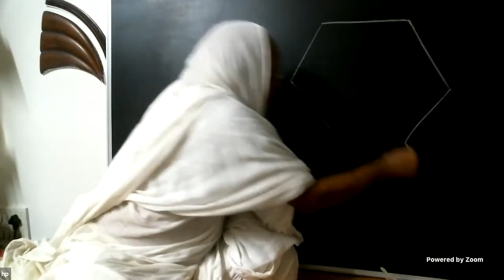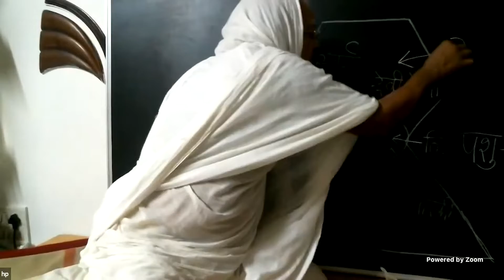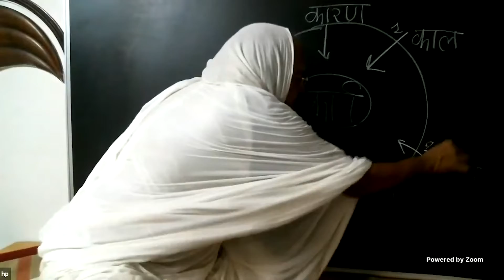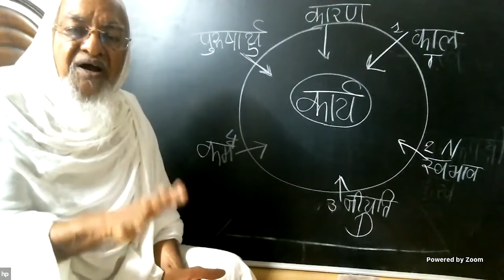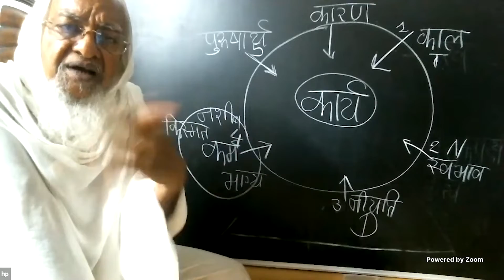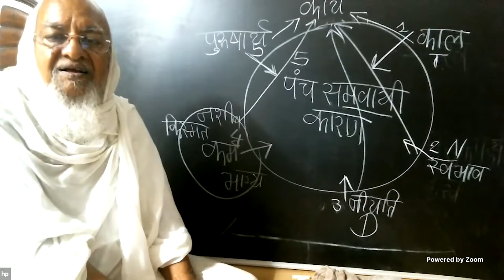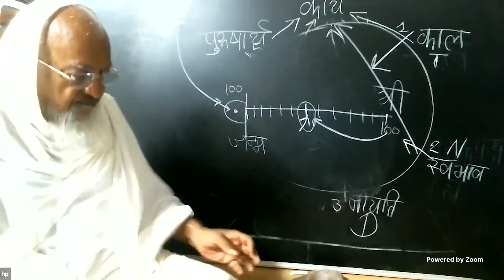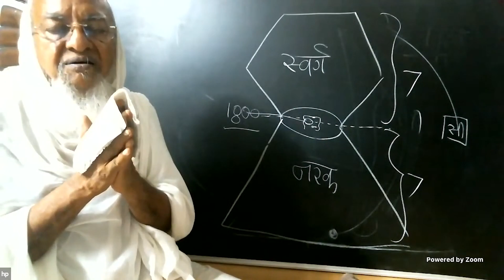5 | Study of Jain Karma Philosophy | स्वर्ग और नरक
✴️ Subject: Study of Jain Karma Philosophy (जैन कर्म दर्शन) lecture #5

In Jain Karma Philosophy Lecture Series course we will learn about - 8 KARMAS comprehensively with logic and deeper understanding with PP Panyas Pravar Dr. Shri Arunvijayji Ma. Sa. By learning of this course we will have a new appreciation and it will indulge us and grow our curiosity to continue exploration of this topic further.

📝Everyone MUST attend class with pen and notebook to take notes / draw diagrams for in-depth understanding.